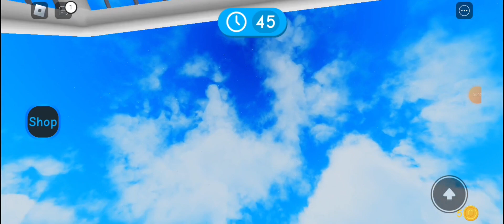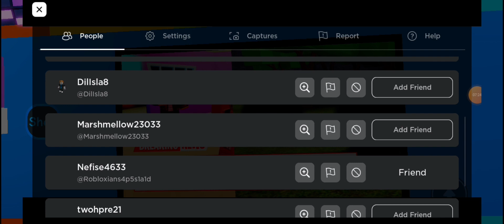this is Sooooo emberesing